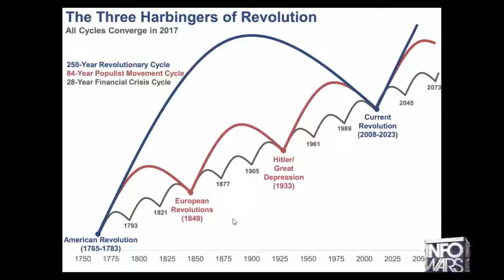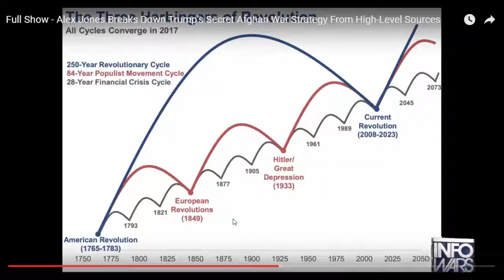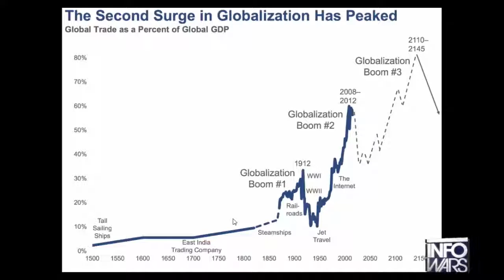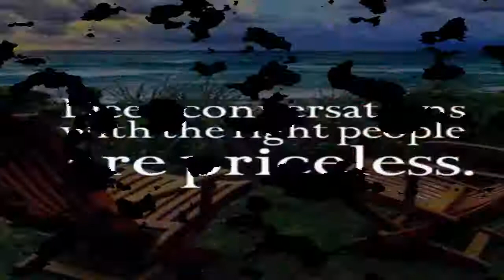Was The Eclipse An Ominous Sign Of A Crossroads For The US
An interesting conversation on the historical significance of a total eclipse.